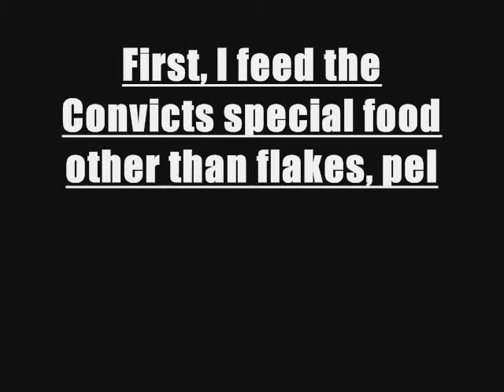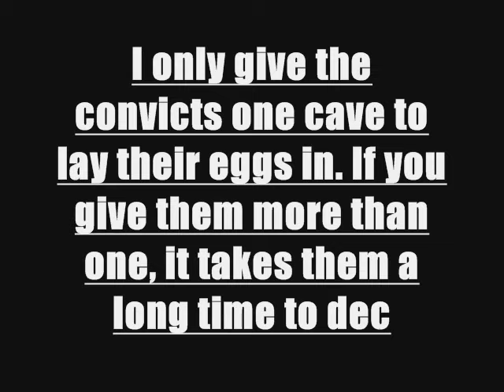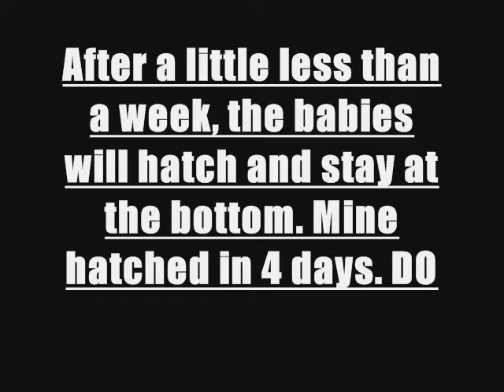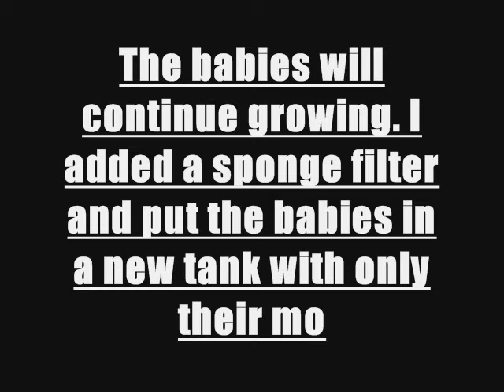Convict Cichlid Fry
These are my two Convict Cichlids (Archocentrus Nigrofasciatus) laying eggs and taking care of the fry (baby fish). I bought them at a local pet store for $2.99 each and eight days later they layed eggs.